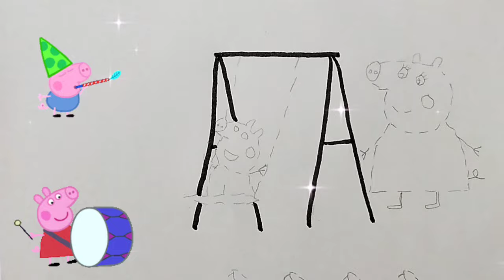how to draw peppa pig 🐷l peppa pig drawing l colorful❤💚💜 drawing l drawing for kids l draw peppa pig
how to draw peppa pig l peppa pig drawing l colorful❤💛💚💙💜 drawing l drawing for kids l drawing
peppa pig painting
painting video
drawing peppa pig

drawing video
coloring video
painting video
peppa pig for kids
🐷 peppapig